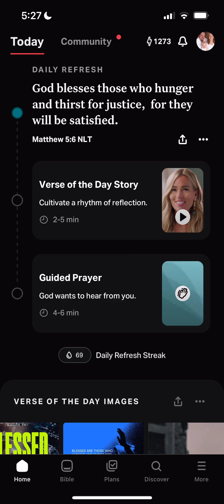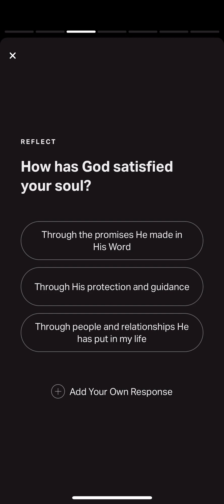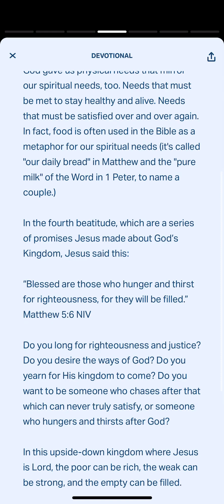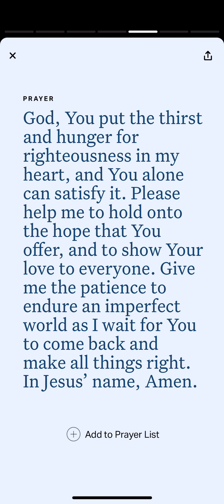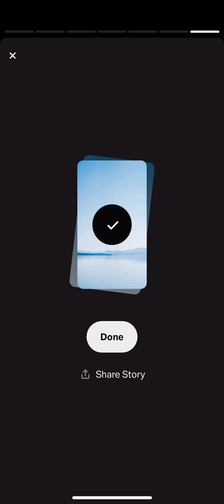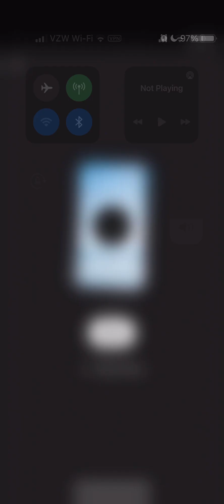YouVersion Verse of the Day Matthew 5:6